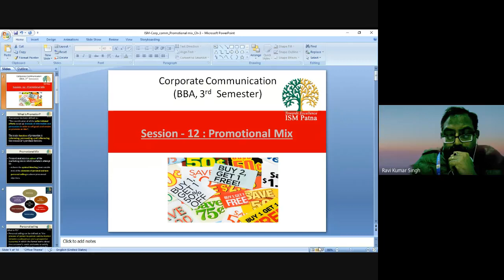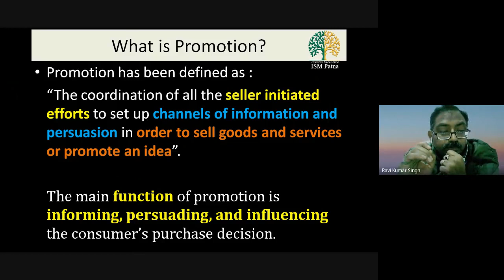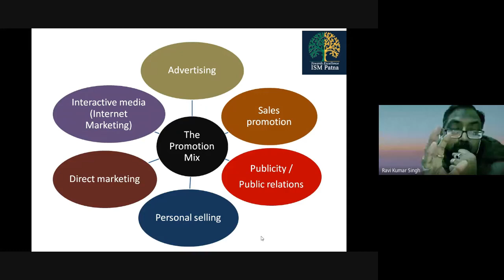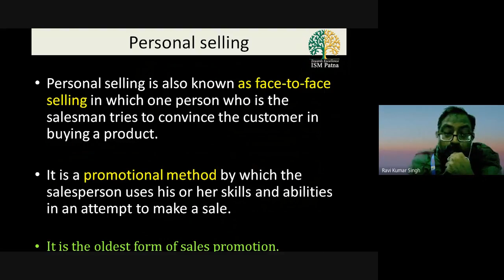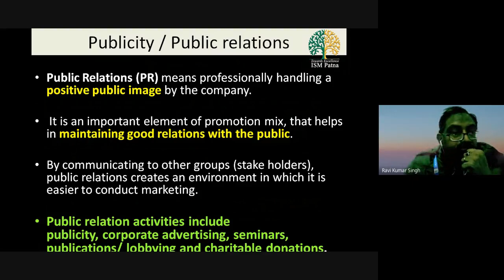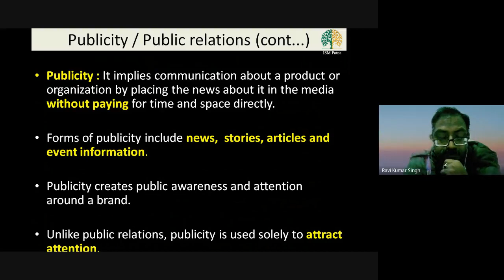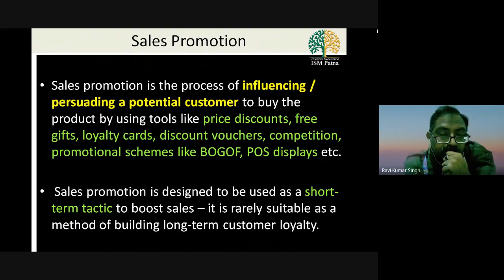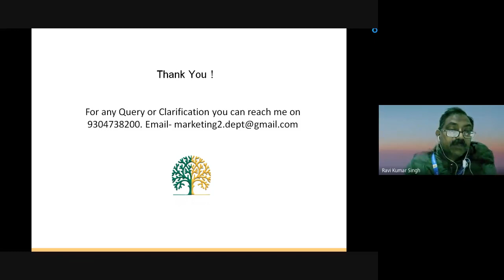BBA III CC 302305 Session 12